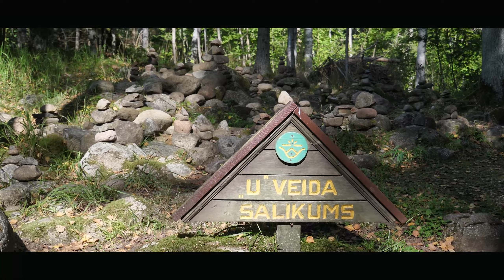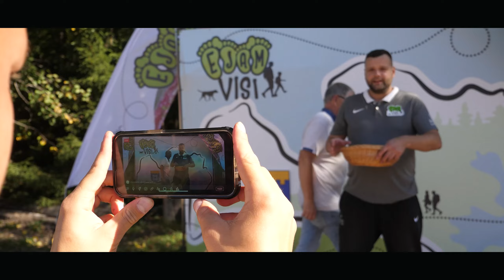EJAM VISI! DOBELĒ 2023